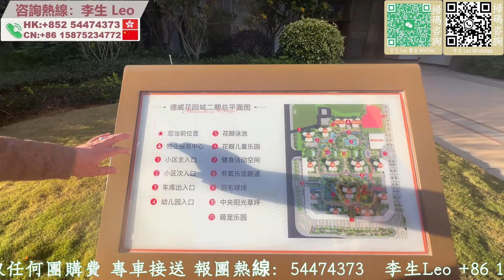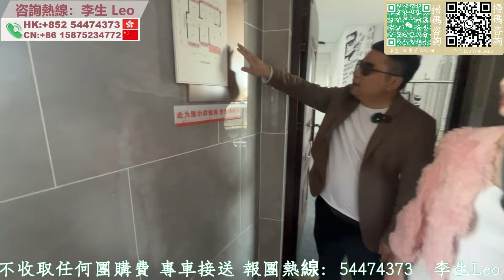惠陽臨深【德威花園】｜決戰時刻｜發展商為搶客｜單價降至7000㎡/方｜現樓/全南向單位｜總價50零萬｜月供2千｜惠州房產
00:00 本集看點
00:25 德威花園周邊介紹
02:16 德威花園區位及沙盤介紹
11:03 小區環境內園介紹
18:47 德威花園8棟5樓01示範單位3室2廳2衛介紹
26:15 德威花園8棟5樓03示範單位4室2廳2衛介紹
33:34 德威花園9棟5樓01示範單位3室2廳2衛介紹
38:55 德威花園9棟5樓03示範單位4室2廳2衛介紹
44:34 德威花園9棟5樓04示範單位3室2廳2衛介紹
48:46 德威花園2棟26樓02示範單位2室2廳1衛介紹
54:15 德威花園購買小結

公司地址
國內門市：
1：惠州大亞灣西區晨曦大地花園2棟115號鋪（惠灣惠家置業）
2：惠州市惠東縣稔山鎮碧桂園十裡銀灘-海悅灣30號樓1單元1層08鋪（惠灣裝飾）
3：惠州市惠東懸亞婆角十裡銀灘五期維港灣向六期側邊閱洋山莊的油麻坑商鋪第01號鋪（惠灣裝飾）

1：臨深定向1對1為客戶物色最合適的地段和單位
2：臨深一，二手物業的購買和放盤服務
3：臨深各地段的航拍VR睇樓，睇地段帥選
4：香港客戶的一手，二手樓購買的貸款服務，匯款服務。